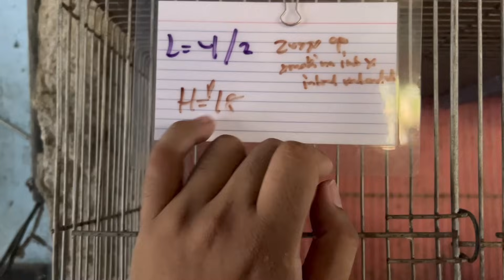MAHINA BUMARAKO KALAPATI NA TO!